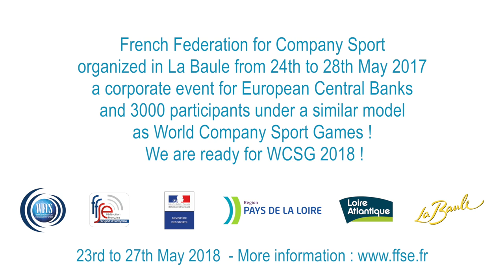Teaser World company Sport Games - La Baule 2018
Participate to the 2nd World Company Sport Games, from 23rd to 27th May 2018 : the mini "Olympic Games" for employees !
Join us in La Baule-Escoublac, France, one of the most beautiful bays in the World.